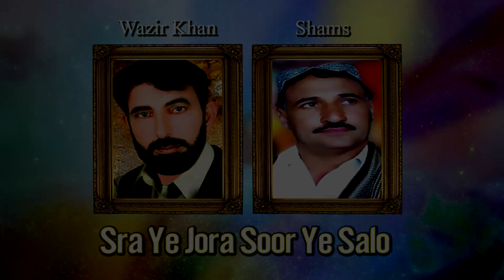Shams And Wazir Khan New Pashto Song | Sra Ye Jora Soor Ye Salo | Top Pashto Song